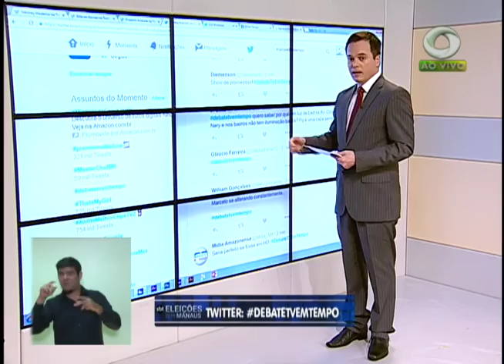DEBATE 2º TURNO TV EM TEMPO (03º BLOCO)